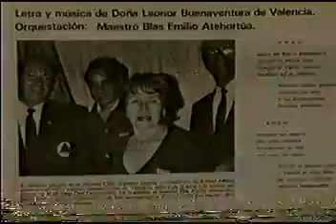LA IBAGUEREÑA LEONOR BUENAVENTURA